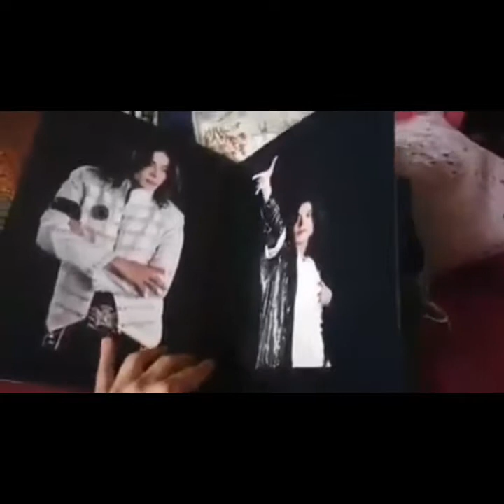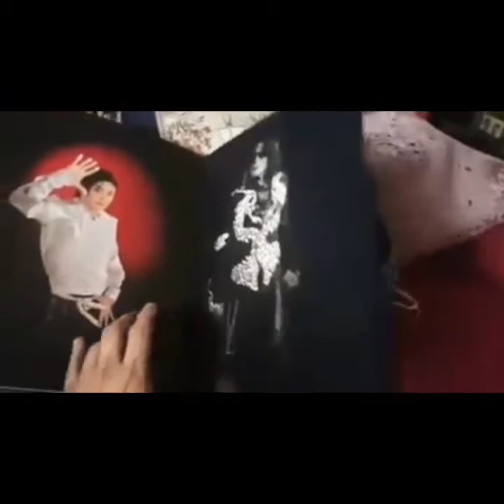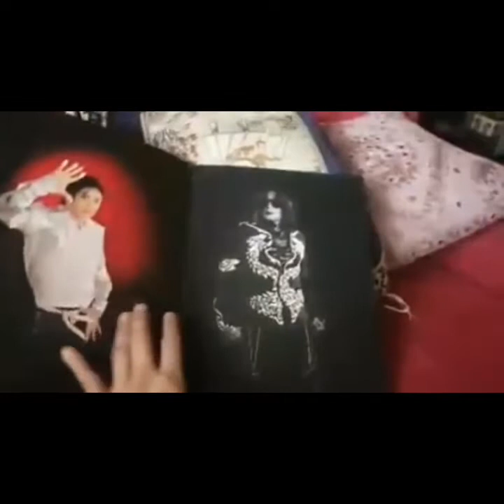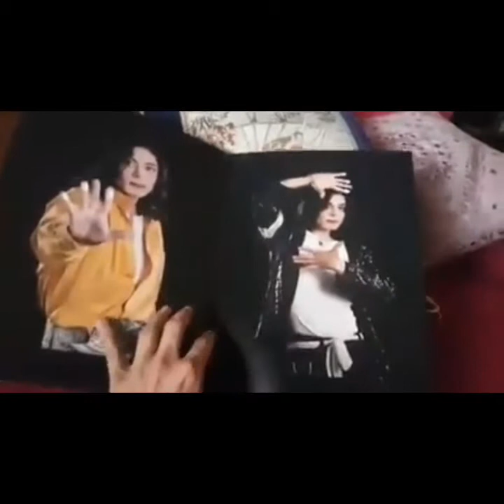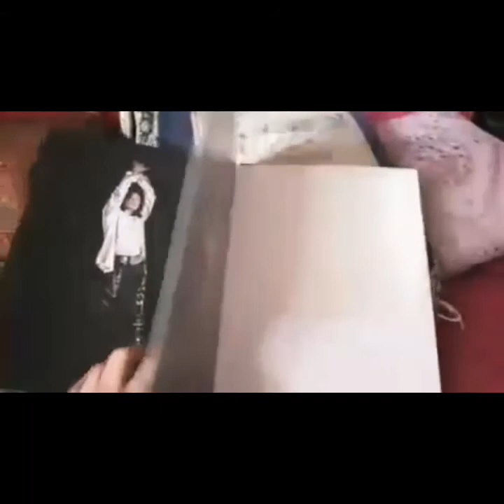Sergio Cortés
Foto Bock With Song